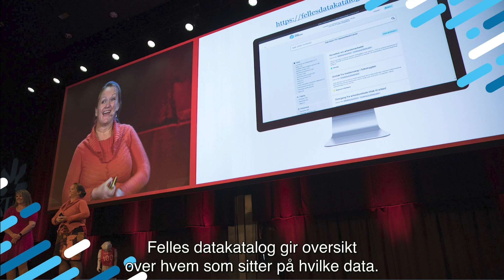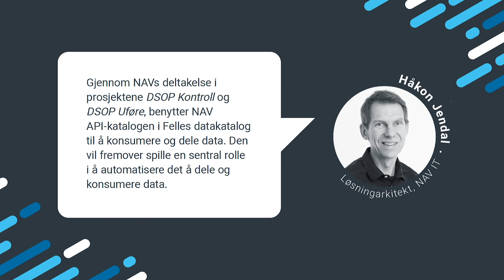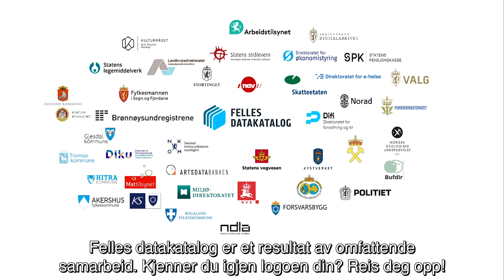Fyrlyktprisvinner 2019 - Felles Datakatalog